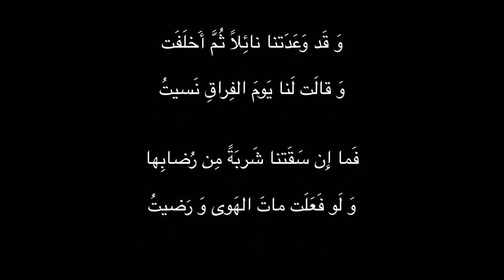أَلا يا اِسقِياني بِالرَحيقِ فَنيتُ ( نسخة محسّنة ) - بشار بن برد ….. 🎤 علي محمد آل مطر